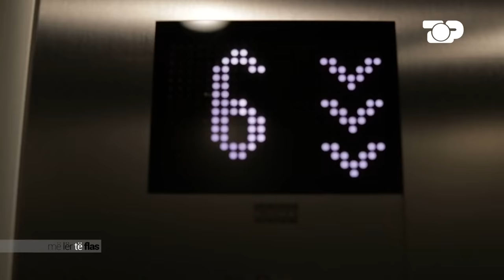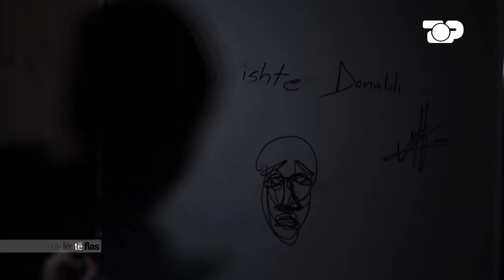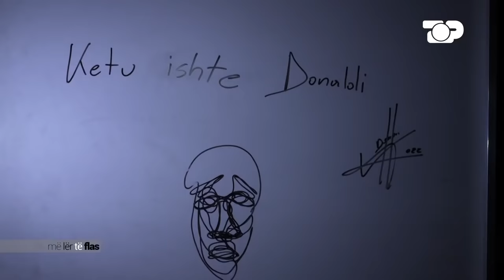Donaldi thyen heshtjen e BBVIP! Lori,Mozzik & Ledion Liço vijnë me rrëfime ekskluzive-Më lër të flas